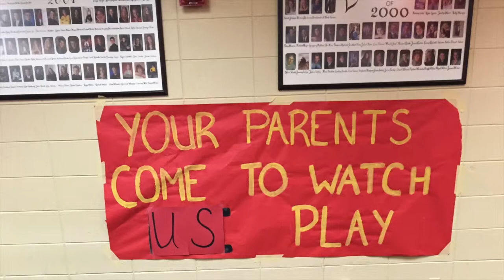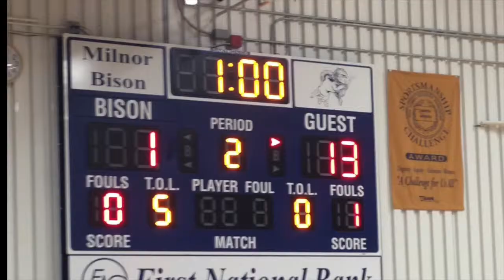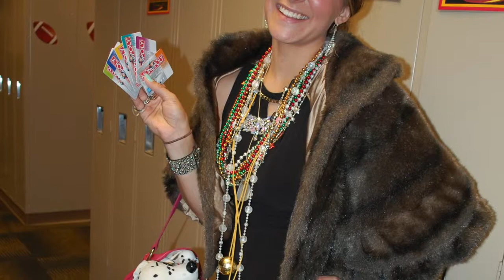Homecoming 2014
This video is about Homecoming 2014